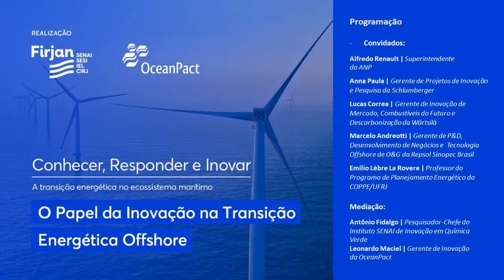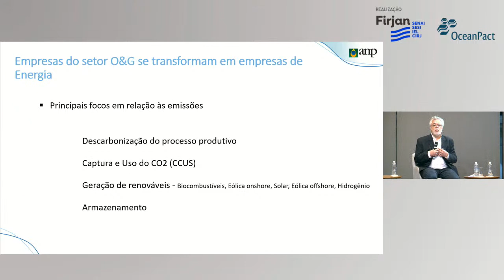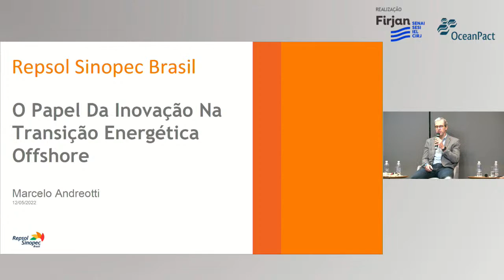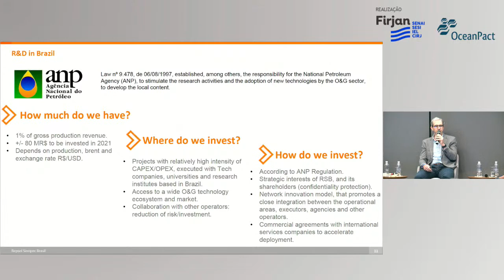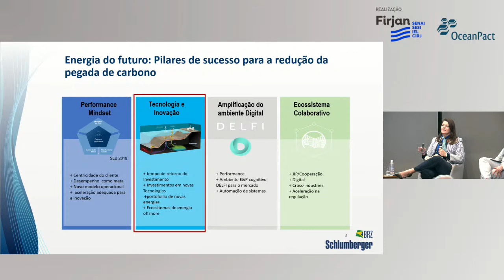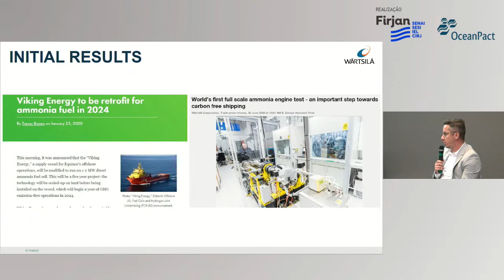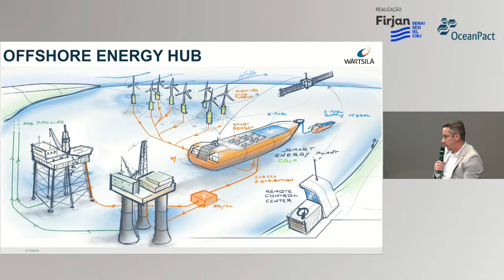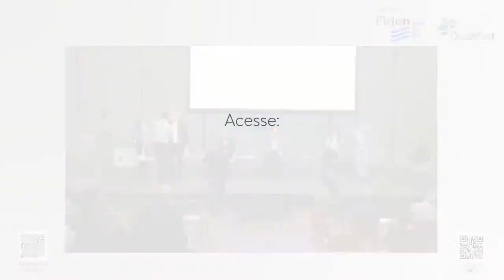Conhecer, Responder e Inovar: A transição energética no ecossistema marítimo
NOVA DATA: 12 Maio | 17h | Casa Firjan

Tema: O Papel da Inovação na Transição Energética Offshore
Debate sobre o papel da inovação no contexto da transição energética. Análise do que o mercado está planejando em suas áreas de pesquisa, desenvolvimento e inovação

Convidados:
Alfredo Renault | Superintendente da ANP
Anna Paula | Gerente de Projetos de Inovação e pesquisa da Schlumberger
Lucas Correa | Gerente de Inovação de Mercado | Combustíveis do Futuro e Descarbonização | Inovação na Wärtsilä
Marcelo Andreotti | Gerente de P&D, Desenvolvimento de Negócios, Tecnologia Offshore de O&G da Repsol Sinopec Brasil
Emílio Lèbre La Rovere | Professor Titular do Programa de Planejamento Energético da Coppe/UFRJ

Mediação:
Leonardo Maciel | Gerente de Inovação da OceanPact
Antônio Fidalgo | Pesquisador-Chefe do Instituto SENAI de Inovação em Química Verde